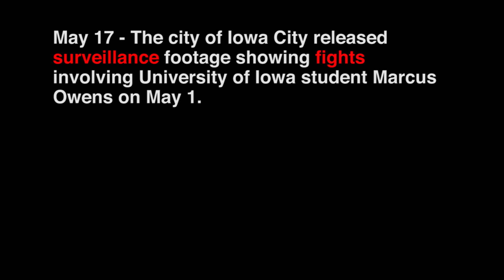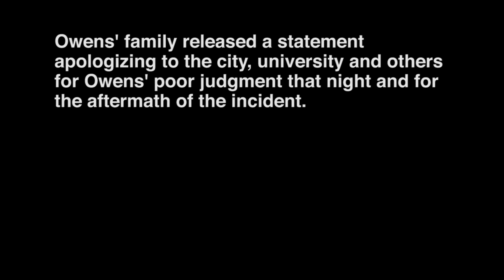Not a hate crime: Authorities use surveillence footage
Surveillence footage shows the encounter that ensued the night of May 1 involving University of Iowa student Marcus Owens was not a hate crime.